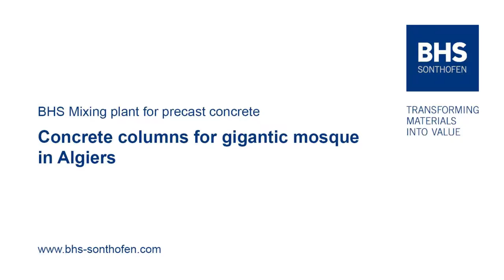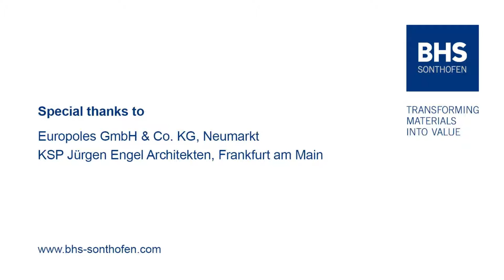BHS: Precast concrete for the gigantic mosque "Djamaa el Djazair" in Algiers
A mixing plant with twin-shaft batch mixers from BHS-Sonthofen has proved its worth in a major project of Europoles GmbH & Co. KG for the manufacturing of high-strength white concrete. For the third largest mosque in the world Europoles GmbH & Co. KG delivered 618 supports made from white, high-strength spun concrete. The german pole manufacturer produced the concrete for the up to 34 m high and up to 34 t columns with twin-shaft batch mixers from the BHS-Sonthofen DKX range. Thus the exisiting mixing plant from BHS-Sonthofen was rebuilt and modernised (watch the video "Retrofitting of a concrete mixing plant for pre-cast concrete 2014 in Bavaria").